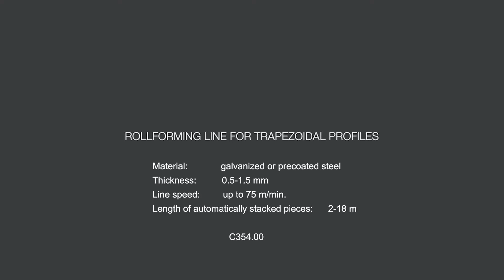ROLLFORMING LINE FOR TRAPEZOIDAL SHEETS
AUTOMATIC ROLLFORMING LINE FOR TRAPEZOIDAL PROFILES composed by coil storage, coil car, decoiler, coil opener, cropping shear, film laying machine, side trimmer and scraps handling system, rollforming machine, flying shear, stacker, unloading system and strapping machine.
Controlled by STAM original customized supervising software on pc.

Main technical data:
Model:                                                           354.00
Material:                                                       galvanized or precoated steel
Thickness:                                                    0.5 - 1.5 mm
Production speed:                                       up to 75 m/min.
Length of automatically stacked pieces:  2 – 18 m

Pay attention: in this video some safety devices have been removed for viewing.
Only operate with guard and barriers in place.

STAM is a Roll forming machine manufacturer leader in sheet metal roll forming industry.